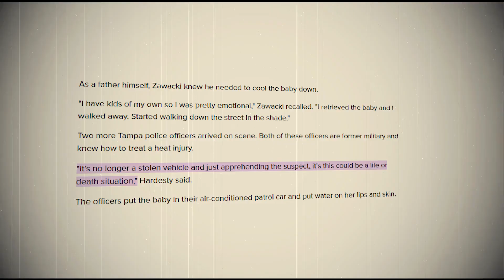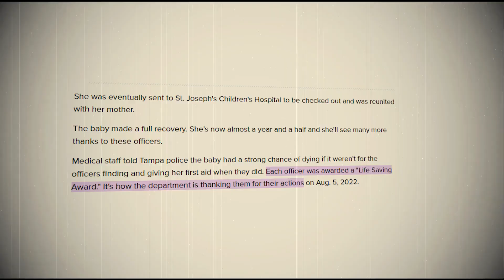*Shocking* Babies Saved from Abandonment